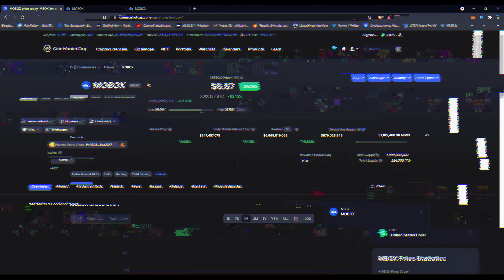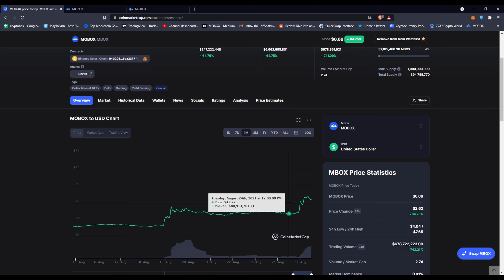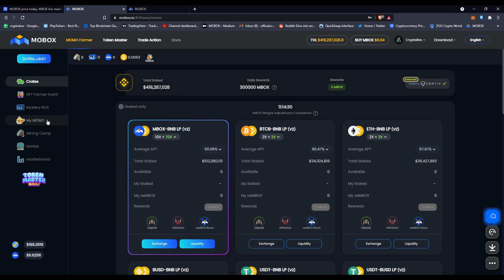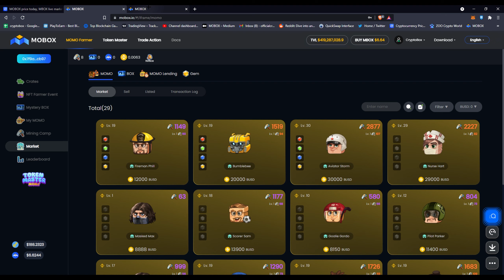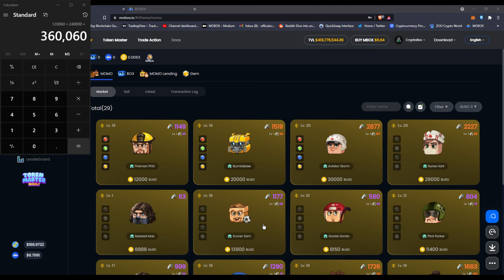INVEST IN MBOX AND CREATE A MONEY CYCLE | Considerable of a REAL LIFE MONEY GLITCH!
Hello guys this is CryptoBox, here is my twenty-ninth video and I am 15 year old teenager that is looking to spice up his future in wealth and skills. I am heavily invested into crypto and specially NFTs. I've created NFT artwork and I love editing videos so I've came up with this channel to create a community  of people just like me at any age and point. I've been thinking of creating a telegram and discord for this channel but that will be for the future of this channel as this is a new channel.

DISLAIMER : I am not a financial advisor and I have no responsibility upon your actions. Use at Your Own Risk and information could be outdated by the video release of date.